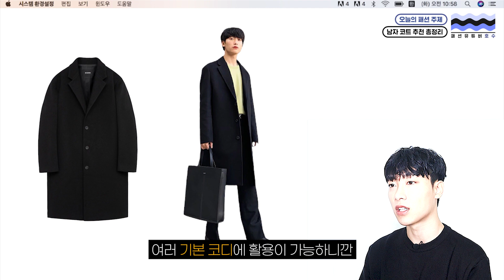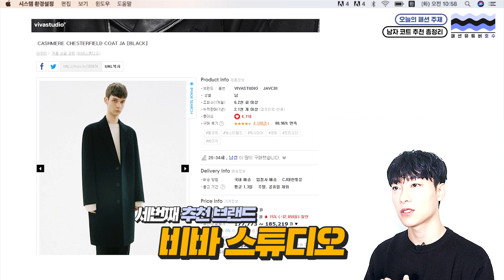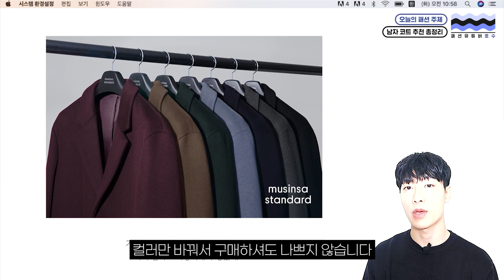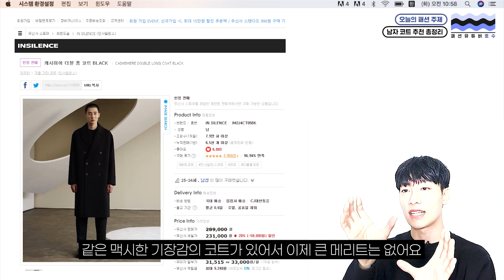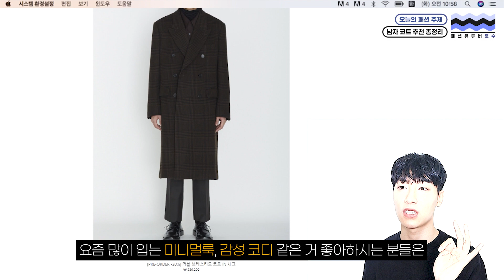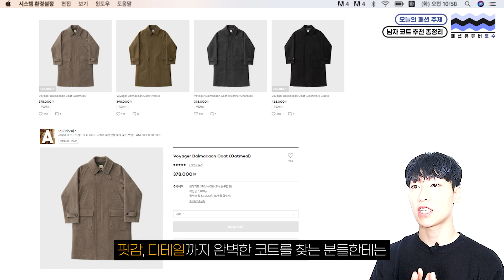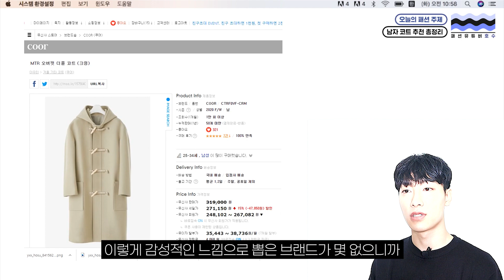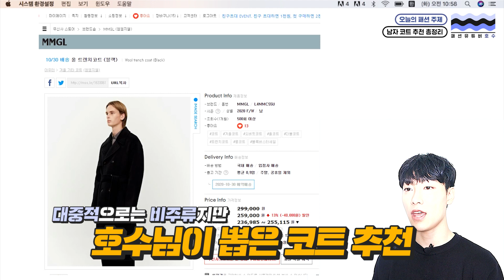꼭 알아야 할 킹쁜 남자 코트 추천 총정리!!! [신상 추천]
안녕하세요! 패션 유튜버 호수입니다. 궁금한 코트 관련 질문은 댓글 남겨주시면 의견 드리겠습니다!
바쁘신 분들을 위한 타임라인!  (영상이 길어서 여러분들이 원하는 정보만 보고 가세여)
00:30 #1 싱글코트 (기본)
04:03 #2 더블코트 (기본)
05:54 #3 체크코트
06:49 #4 요즘에 트렌디한 기본 유형코트
[캐주얼, 아메카지를 주로 입는 분들 이때 부턴 꼭 참고]
07:45 #5 발마칸코트
09:48 #6 더플코트, 피코트, 그 외 유형